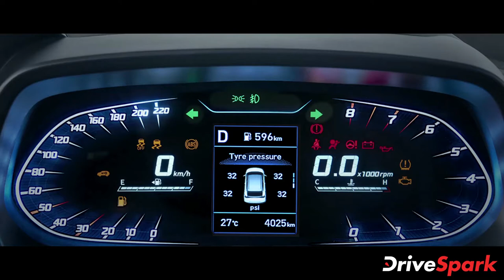കാലത്തിനൊപ്പം രൂപം മാറി പുതുതലമുറ ഹ്യുണ്ടായി i20; ഫസ്റ്റ് ലുക്ക് റിവ്യൂ | Malayalam DriveSpark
ഹ്യുണ്ടായി 2014 -ലാണ് ഇന്ത്യൻ വിപണിയിൽ i20 ഹാച്ച്ബാക്ക് പുറത്തിറക്കിയത്. ഹാച്ച്ബാക്ക് വിപണിയിൽ വലിയൊരു കുതിച്ചുചാട്ടം നേടുകയും രാജ്യത്തെ പ്രിയപ്പെട്ട ഹാച്ച്ബാക്കുകളിലൊന്നായി മാറുകയും ചെയ്തു. കാലങ്ങളായി, i20 നിരവധി ഫെയ്‌സ്‌ലിഫ്റ്റുകളിലൂടെയും തലമുറകളുടെ അപ്‌ഡേറ്റുകളിലൂടെയും കടന്നുപോയിട്ടുണ്ട്. ഇപ്പോൾ മൂന്നാം തലമുറ i20 ആണ് നിർമ്മാതാക്കൾ വിപണിയിൽ അവതരിപ്പിക്കുന്നത്. ഹാച്ച്ബാക്കിന് ഇപ്പോൾ ഷാർപ്പ് എഡ്ജുകളും കട്ടുകളും ലഭിക്കുകയും കൂടുതൽ എയറോഡൈനാമിക് ആയിത്തീരുകയും ചെയ്യുന്നു. പുതിയ മൂന്നാം തലമുറ i20 അടുത്ത് കാണാൻ ഞങ്ങൾക്ക് ഒരു അവസരം ലഭിച്ചു, വാഹനത്തിനെക്കുറിച്ച് ഒറ്റ നോട്ടത്തിൽ ഞങ്ങൾക്ക് പങ്കുവെക്കാനുള്ളത് ഇതാ: